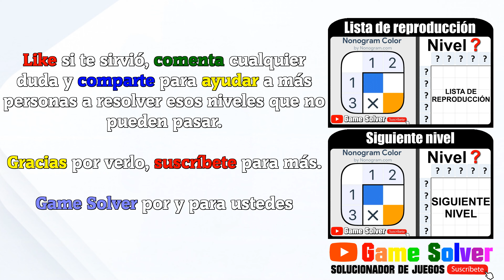𝐍𝐎𝐍𝐎𝐆𝐑𝐀𝐌.𝐂𝐎𝐌 𝐂𝐎𝐋𝐎𝐑 | Rompecabezas lógicos japoneses - Nivel 20✔️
Bienvenidos a 𝗚𝗮𝗺𝗲 𝗦𝗼𝗹𝘃𝗲𝗿, el canal donde encontraréis todas las soluciones a vuestros juegos favoritos.

Juego: Nonogram.com Color - Rompecabezas lógicos japoneses
Nivel resuelto: Nivel 20

ℹ 𝐃𝐄𝐒𝐂𝐑𝐈𝐏𝐂𝐈Ó𝐍 𝐃𝐄𝐋 𝐉𝐔𝐄𝐆𝐎:

¡Descubre el misterio de los rompecabezas de números Nonogram.com Color! Con su jugabilidad mejorada, es fácil seguir las reglas del juego y dominar los nonogramas. Prueba Nonogram.com Color y descubre una versión más divertida del clásico nonograma de papel y lápiz.

¡Con estos griddlers te sumergirás en una aventura a todo color! Nonogram.com Color es un juego divertido pero complejo, apto para casi todos. Resuelve este juego de crucigramas japoneses para escapar de la rutina y relajarte.

Los nonogramas también se conocen como griddlers, hanjie, cuadrículas, cruzadas y kakuro. Todos estos nombres hacen referencia a los crucigramas japoneses clásicos con imágenes ocultas, pero esta es una nueva versión multicolor.

🎵 𝐂𝐚𝐧𝐜𝐢𝐨𝐧𝐞𝐬 𝐮𝐬𝐚𝐝𝐚𝐬 𝐞𝐧 𝐞𝐥 𝐯í𝐝𝐞𝐨:
· Find Your Way Beat - Nana Kwabena (De la biblioteca de YouTube).